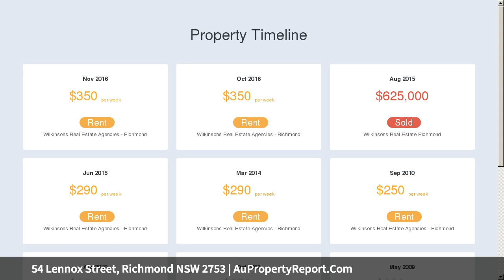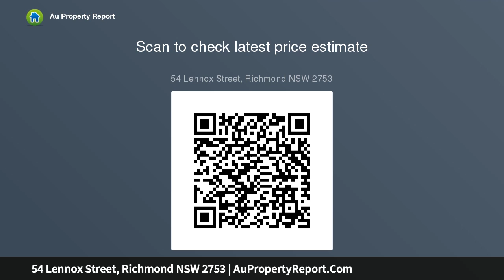54 Lennox Street, Richmond NSW 2753 | AuPropertyReport.Com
54 Lennox Street, Richmond NSW 2753
Property Type: house
Bedrooms: 4
Bathrooms: 4
Car Space: 2
Double your investment!